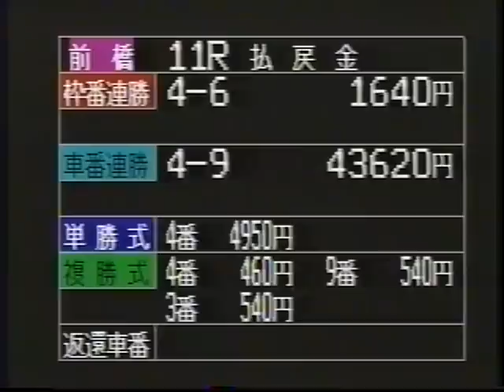【懐かしの競輪】第7回寛仁親王牌競輪・準決勝戦（グリーンドーム前橋）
1998年（平成10年）にグリーンドーム前橋競輪場で開催された第10回寛仁親王牌競輪の準決勝戦３個レースの白熱の闘いの模様です。